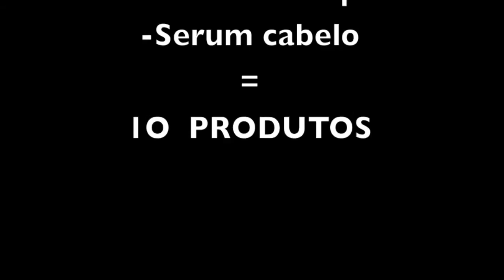Truques de Beleza#2 - by Ana Paixão